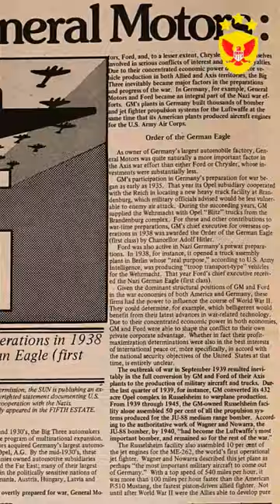MULTINATIONAL COMPANIES THAT COLLABORATED WITH HITLER IN WW2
Major corporations played controversial roles during World War II. Coca-Cola renamed its soda as Fanta to avoid direct support for the regime. Hugo Boss designed SS uniforms before becoming a men's fashion brand.

IBM provided machines used by the Nazi regime to track Holocaust victims. Kodak produced military equipment for the Nazis during the war. Volkswagen used slave labor to manufacture vehicles for the German forces. American film studios like MGM had questionable involvement. Ford's factory in Cologne, Germany, employed 1,200 Russian slaves.

The Associated Press allegedly filled American newspapers with Nazi propaganda. BMW and Siemens profited from forced labor. General Motors supplied crucial materials for the Nazi war effort and was sued for damages by survivors. Bayer had connections to cruel medical treatments. Chase Bank was involved in seizing Jewish assets and appropriating post-war reparations.

1️⃣@alexandersa1166 US$ 30,00
2️⃣@rtbubs77 US$ 9,99

🟢CHANNEL MEMBERS: @clintsiddell9050 @williamstevens6615 @drevakelemen52n92 @jeremypowell104 @markshields9764 @isaacsantana2884